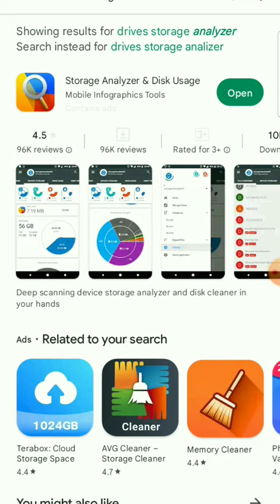💉🩸BOOM How To Clean Up "Other Storage" Samsung Android 11 🔥🔥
THIS VIDEO IS SHOWING YOU  HOW TO CLEAN UP  "OTHER STORAGE " FROM SAMSUNG ANDROID 11